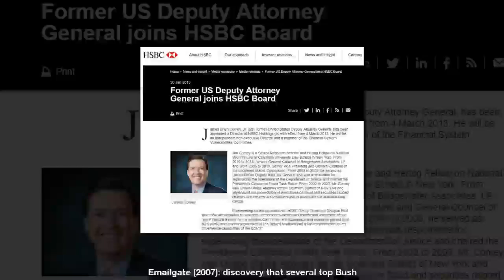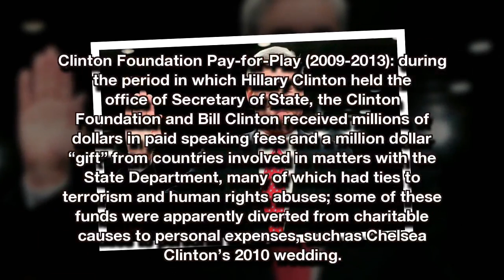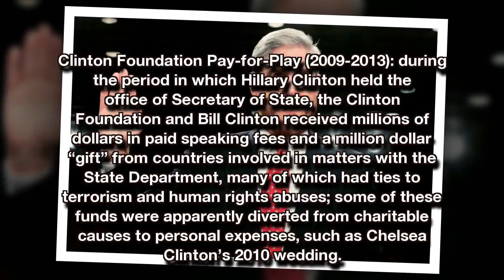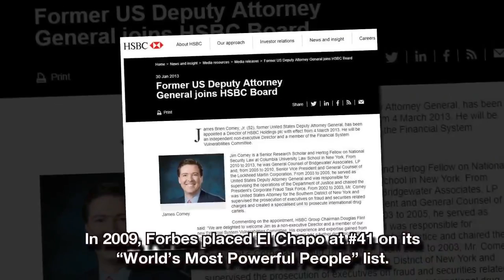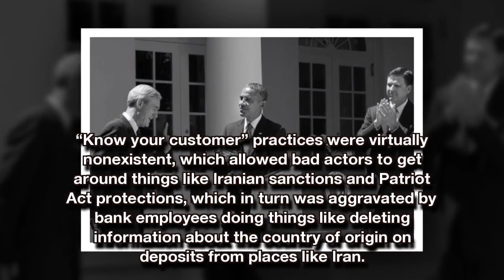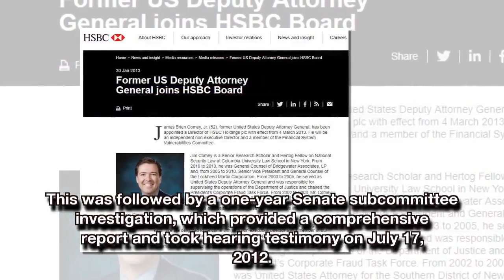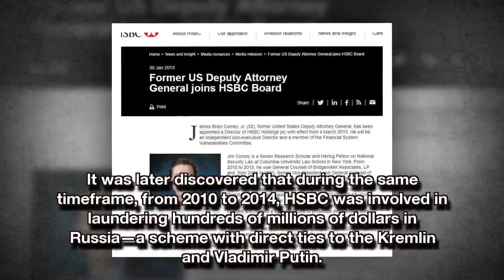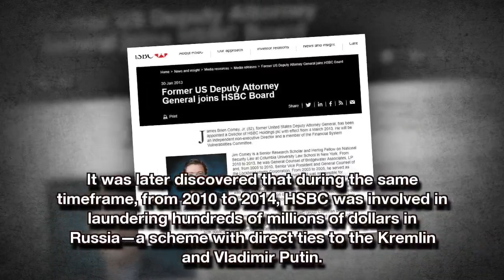DIRTY COP: Here Are the Major Scandals that Took Place When Robert Mueller Was FBI Director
The following report is from Attorney Jeffrey Marty…

Shortly after his appointment as Special Counsel to investigate Russia’s alleged interference into the 2016 presidential election, a former colleague characterized Robert Mueller as “ramrod straight” and “utterly incorruptible.” Similar language was breathlessly repeated in mainstream media outlets such as Politico, BBC, and Time magazine. Mueller’s Vietnam-era service in the United States Marine Corps and 2004 tag-team with then-Deputy Attorney General James Comey to (supposedly) save American democracy from warrantless spying are mainstays of these biographies, sending a clear message that his integrity is not to be questioned, that his dedication to evenhanded justice is beyond reproach.

It’s always suspicious when anyone’s credibility is pushed hard like this, but that goes double when the same person was FBI director for 12 years—spanning across both the Bush and Obama administrations from 2001 to 2013—yet most people can’